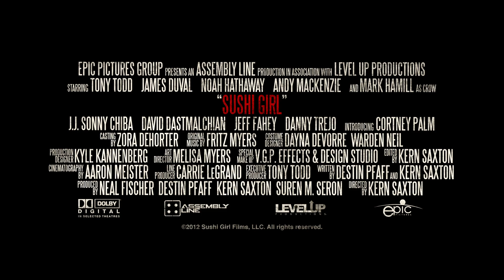Sushi Girl | Deutscher Trailer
Sechs Jahre hat Fish im Gefängnis verbracht. Sechs Jahre, in denen er völlig auf sich allein gestellt war. Sechs Jahre, in denen er sein Maul gehalten hat, über den Überfall und die anderen Männer, die beteiligt waren. Jetzt ist Fish wieder auf freiem Fuß. Sein ehrenwertes Schweigen feiern die anderen Vier mit einem extravaganten Bankett: Auf dem nackten Körper einer schönen, jungen Frau wird Sushi gereicht. Ihr wurde beigebracht,völlig teilnahmslos zu bleiben. Das erweist sich zunehmend als schwierig, denn je weiter der Abend voranschreitet, desto mehr schlägt die Stimmung um, Aggression macht sich breit: Denn die vier Männer können einfach nicht anders, als alte Wunden zu öffnen, um herauszufinden, wo die Beute des Überfalls versteckt ist ...

Ein raffinierter Thriller, wie man ihn nur selten zu sehen bekommt: Mit den Leinwandlegenden Sonny Chiba, Michael Biehn, Tony Todd, Jeff Fahey und Mark "Luke Skywalker" sensationell besetzt, entwickelt sich aus einer vermeintlich harmlosen Feier ein Spannungsszenario, in dem alles möglich zu sein scheint.

Jetzt schon absoluter Kult!